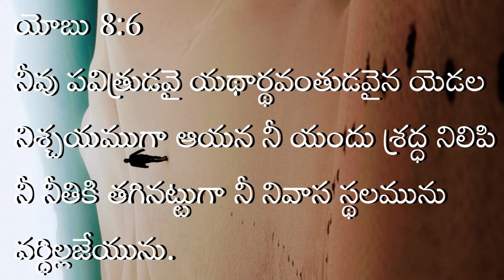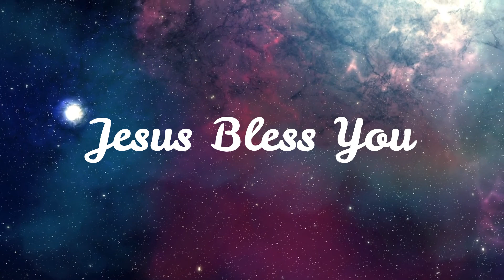యధార్ధత,పవిత్రత,నీతి | Feb 22nd 2022 | అనుదిన వాగ్దానం | #189 | Ps.VijayaSharath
10